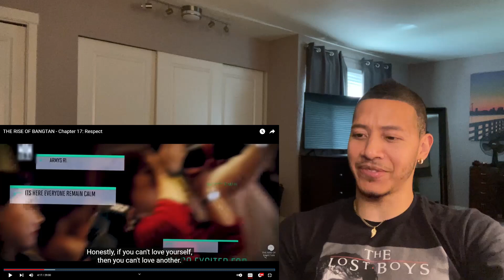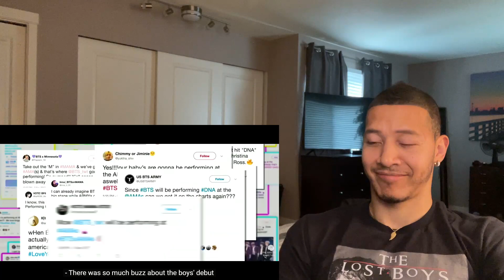The Rise of Bangtan: Chapter 17 - Respect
Full Concerts and Live Performances
Bon Voyage
In the Soop - Season 1 and 2
Run BTS
Burn the Stage
Bring the Soul
Break the Silence
Summer/Winter Packages
Game show appearances